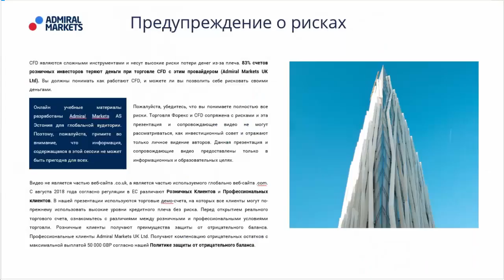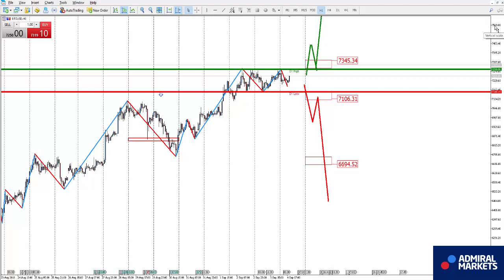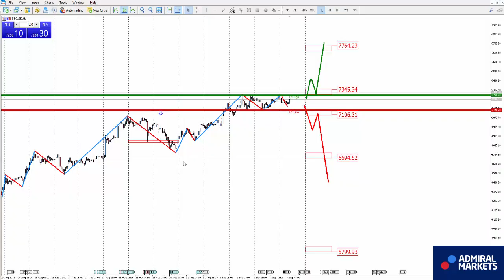Аналитика рынка на 4 сентября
Аналитика рынка на 4 сентября: EURUSD, GBPUSD, GOLD, Brent, DAX30, Биткоин